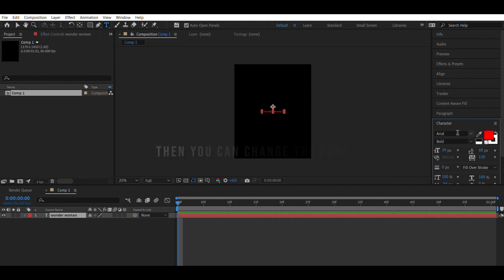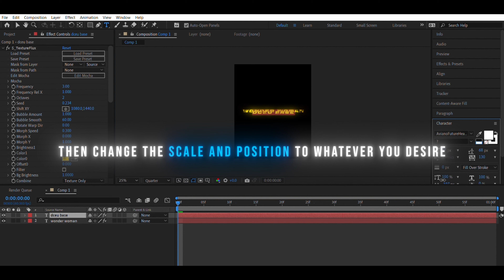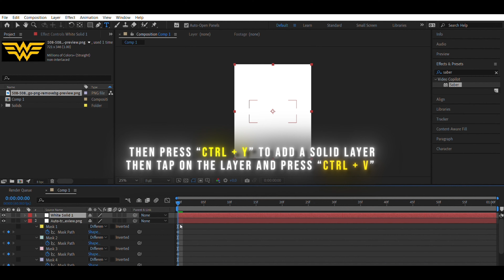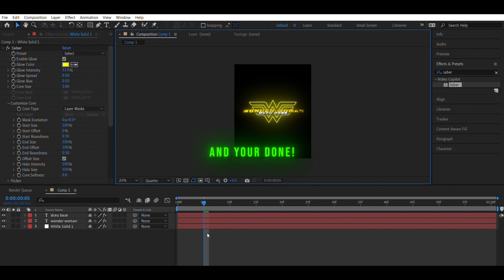Smooth WIS Text For Edits! | After Effects Tutorial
Hey y'all! This is my first ever tutorial on After Effects!

Required Plugins: Deep Glow, Saphire, Saber.

Required App: After Effects (Any Version)

You can install Any Plugins On My Friends Discord Server!

Next Tut At 1k Views!